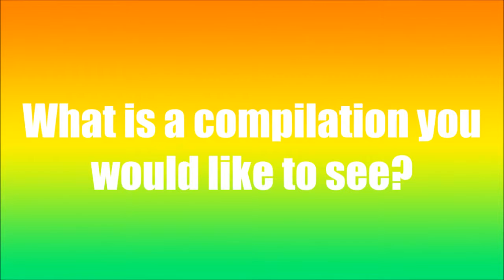10 Funniest Pomeranian Videos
cute little guys and girls